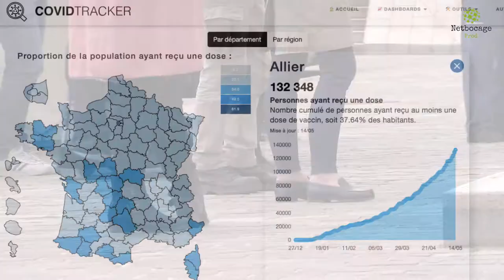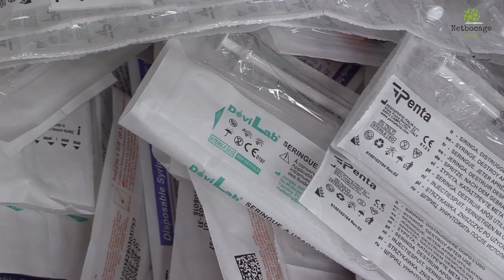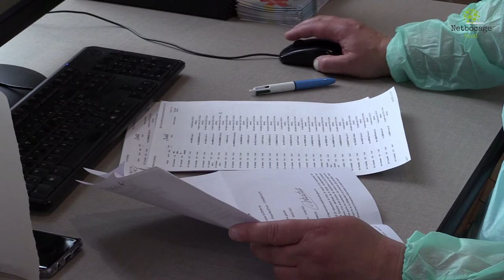Vaccination Mai 2021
Belle mobilisation du personnel soignant👨‍⚕️👩‍⚕️ et des Bourbonnais pendant ce long weekend férié pour multiplier le nombre de vaccinations anti-covid 😷.
Une manière de se préparer au déconfinement progressif qui commence le 19 mai 2021.